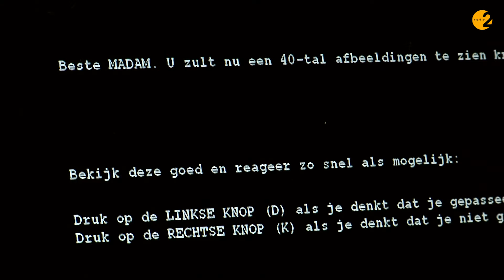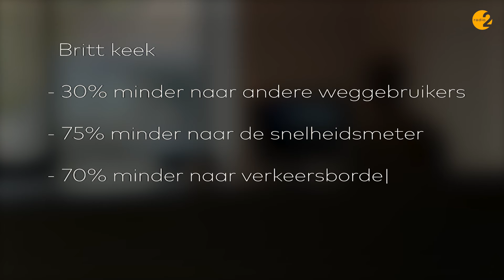Handsfree bellen: hoe hard word je afgeleid?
Britt deed de test, samen met het BIVV...